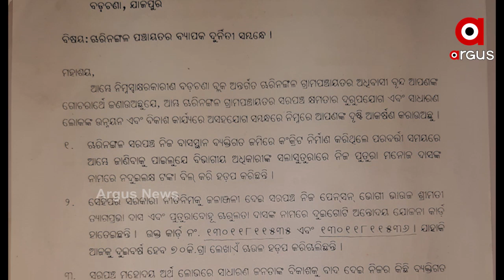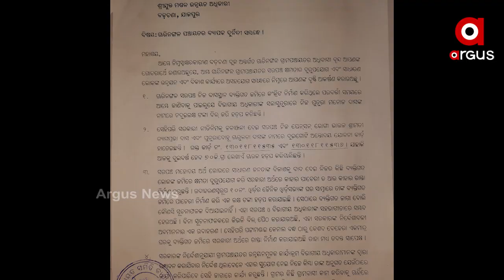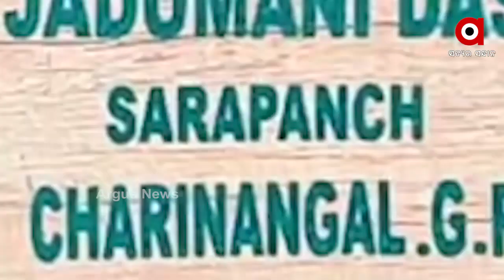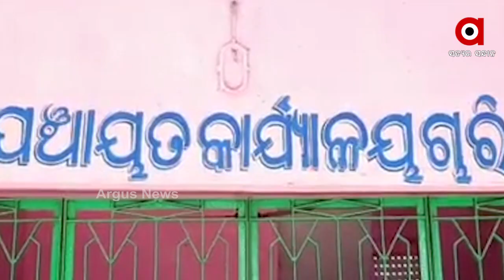ଦୁର୍ନୀତିର ଅନ୍ୟ ନାମ ଚାରିନଙ୍ଗଳ ପଞ୍ଚାୟତ...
ଯାଜପୁର ଜିଲ୍ଲା ବଡ଼ଚଣା ବ୍ଲକ ଅଧିକାରୀ ଅଜିତ ନାରାୟଣ ପ୍ରସାଦ ଗିରି । ଯାହାଙ୍କ ବିରୋଧରେ ସ୍ଥାନୀୟ ଲୋକେ ଆଣିଛନ୍ତି ସାଙ୍ଘାତିକ ଅଭିଯୋଗ...